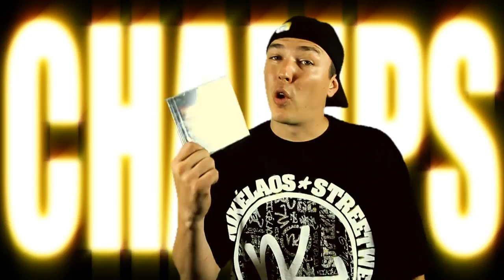Champs - Gagné Ft. Lmc Râr & D.A.N [Vidéoclip Officiel]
Premier single du deuxième album de Champs.